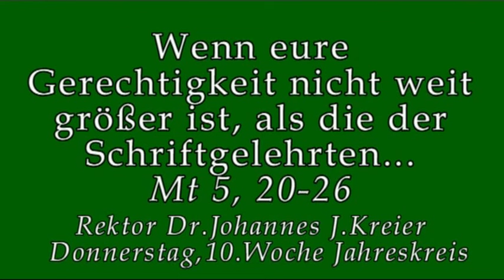Noch nicht einmal unterdurchschnittlicher Pharisäer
... sind die meisten Christen bezüglich ihrer Observanz des Wortes Gottes.
Rektor Dr. Johannes J.Kreier Do, 10. Woche im Jahreskreis im Kloster am Rande der Stadt/ Saarbrücken.